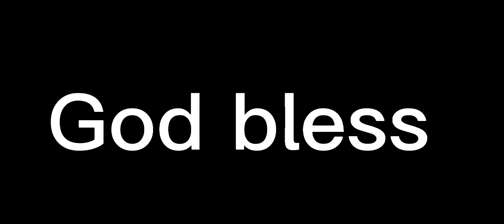Joe Burrow finds Tee Higgins for a very impressive play!!! Nice effort on the play! Nice yards